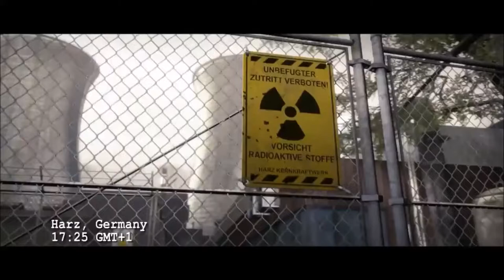CS GO ACE DERLEMESİ # 5